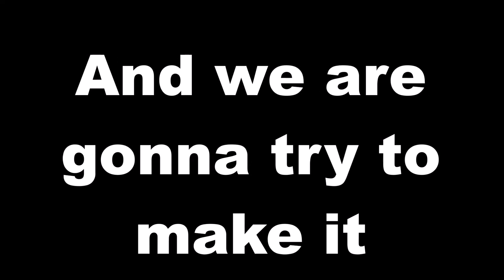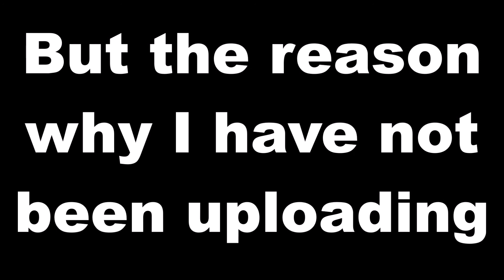Youtube: Group/Channel | NEWS | Info!!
What up guys Endouserbot here, and today I will be giving information on what going on with the YT channel ETC. If you guys wanna join the group here the link will be right below!